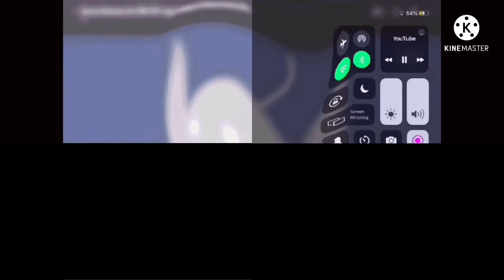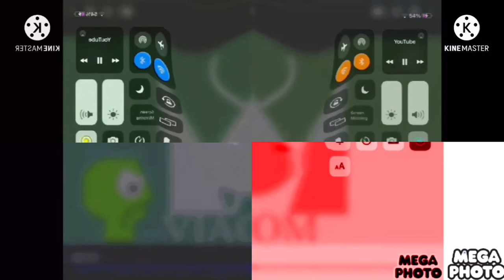Respondview 1976 Effects (Sponsored by Preview 1982 Effects) Combined v2